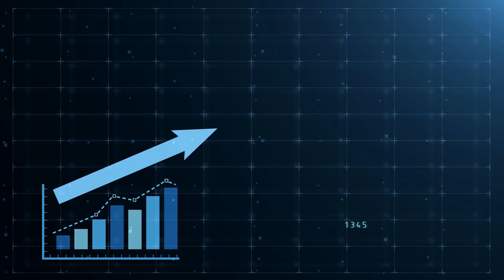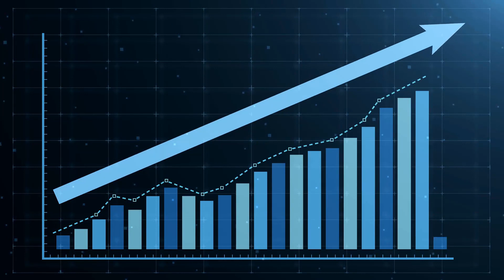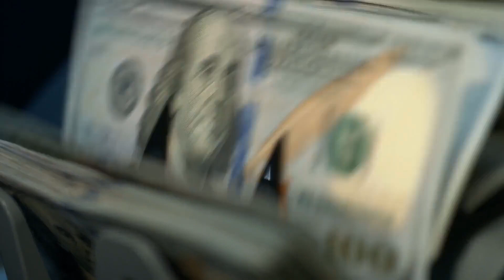What is a Capital Investment Fund